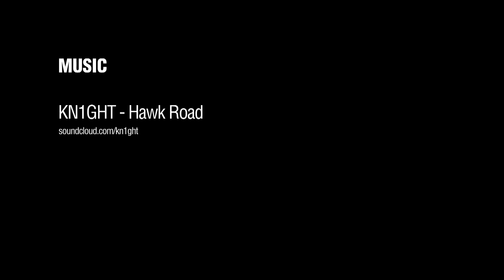Cold Hawaii starts in perfect, peeling down the line waves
Day two of the KIA Cold Hawaii PWA World Cup 2013 started in the pitch black as the competitors and race crew congregated at the Cold Hawaii club house at 6am. The early start, however, didn't pay off as the forecast that promised wind from first light failed to materialize due to the offshore direction. After seven and a half painstaking hours the wind finally followed forecast as it swung cross-off shore allowing the competition to begin shortly afterwards, in perfect, peeling down the line waves - half mast to logo high - and light to medium winds, which saw two waves to count over the duration of eighteen minute heats.

Men's

Trials

Heat A of the trials witnessed Moritz Mauch (Starboard / North), Lars Gobisch (RRD / NeilPryde), Tuomo Naalisvaara (Starboard / Severne) and Christopher Friis (Simmer) all battling it out against each other for the top two positions to qualify for the main draw. After two cancellations the heat was finally completed on the third attempt as Mauch came out on top followed by Gobisch, with Mauch in particular impressing with his dynamic wave riding.

Heat B saw only three sailors competing after Stefan Gobisch (JP / NeilPryde) had to withdraw through injury. Albert Pijoan (Starboard / Severne / Maui Ultra Fins) showed excellent wave selection and execution to win the heat ahead of Markus Rydberg (Hot Sails Maui) and Fabian Weber (Fanatic / North / Maui Ultra Fins) was left disappointed.

In the final qualifying heat Peter Volwater (Fanatic / Avanti) comfortably qualified for the main draw as the Dutchman demonstrated why he finished ninth overall here last year. Grabbing the final qualifying spot in the draw was Robert Baldyga (Quatro / MFC), who linked together several aggressive frontside hacks to see off the competition of Michael Kleingarn (Starboard / NeilPryde).

Single Elimination

Marcilio 'Brawzinho' Browne (Goya Windsurfing / MFC) looked in superb form today after he confidently dispatched of Mads Bjornaa (Fanatic / Simmer) in the opening round. The Brazilian showed his class as he consistently connected aggressive frontside gauges to progress. On the B-side of the panel Moritz Mauch achieved the biggest win of his career so far as he managed to defeat Dany Bruch (Starboard / Severne / AL360). The seventeen year old showed maturity beyond his years as he picked out the best waves on offer, before taking full advantage of them as he delivered fluid, aggressive cut backs to advance by 0.75 points. Mauch will now face Browne in the last sixteen.

Heat two did begin for the second time shortly before 7pm as a squall approached, but unfortunately the wind didn't last long enough in order to be completed, meaning that John Skye (RRD / MFC), Antoine Martin (JP / NeilPryde), Victor Fernandez (Fanatic / North / MFC) and Lars Gobisch will be the first heat to be sailed when the contest resumes. Martin will be a little disappointed that the suitable conditions didn't last after the Frenchman pulled off a fantastic goiter.